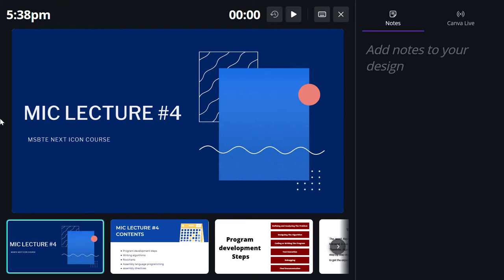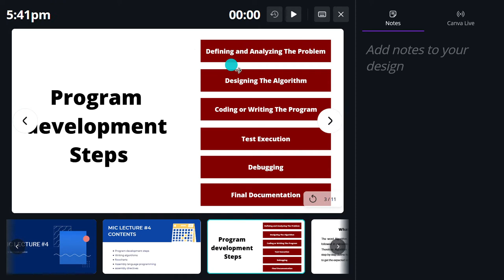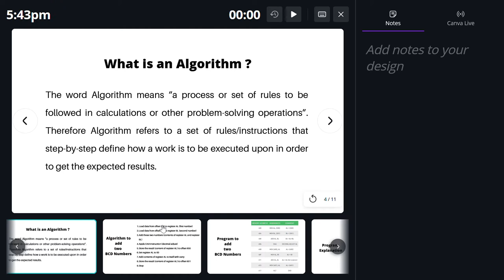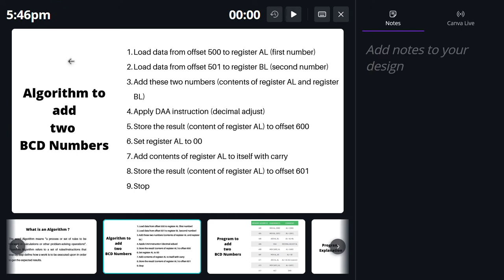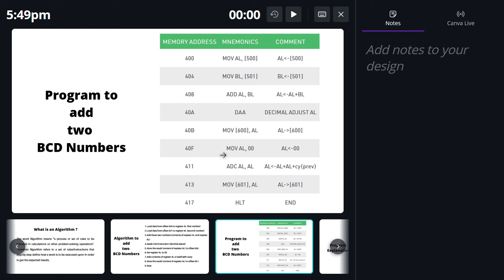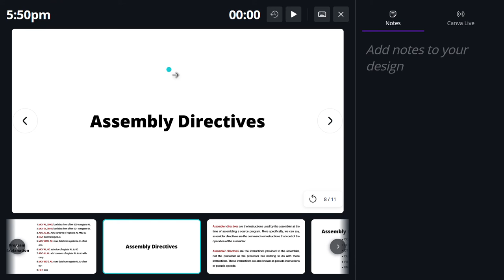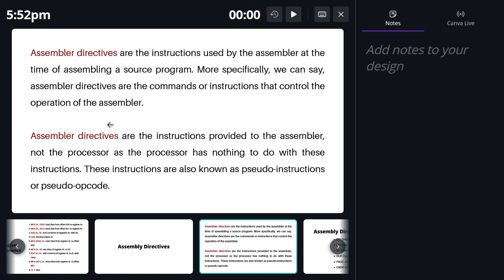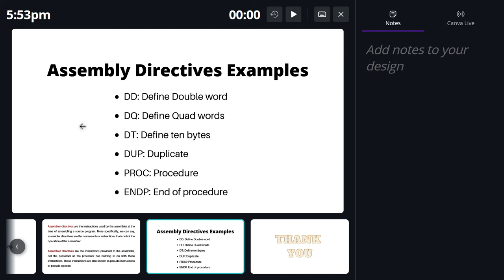MIC ( Microprocessor ) For MSBTE Diploma | Lecture #4 | Assembly Language Programming in 8086 | New!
In this video , We have started Microprocessor Series for MSBTE Diploma. In this video we will be discussing microprocessor lecture 4th .
If you are from MSBTE Diploma 4th sem then you should watch this series.

assembler directives
programming in 8086
program to add two BCD numbers
algorithm to add two BCD number
microprocessor 8086 programming

general purpose register in 8086
advantages of pipelining
microprocessor lecture #3
pipelining in microprocessor
pipelining in 8086
memory segmentation
memory segmentation in 8086
8086 memory segmentation
microprocessor lecture #2
microprocessor lecture 2 for msbte diploma
learn microprocessor in hindi
8086 architecture
architecture of 8086 microprocessor
full explained
8086 full explained
important concepts from 8086
8086 block diagram explain in hindi
microprocessor lecture #1
mic lecture #1
microprocessor for msbte
microprocessor for diploma
mic lecture for msbte diploma
Introduction to microprocessor
8086 microprocessor
pin diagram
mic lectures
microprocessor lectures
mic tutorials for msbte diploma
free classes for msbte diploma
msbte 4th sem classes for microprocessor
all diploma tutorials
all diploma classes
all diploma videos
all university updates
all college updates
ur engineering friend
msbte next icon course
how to get admission in coep
course to score 95% +